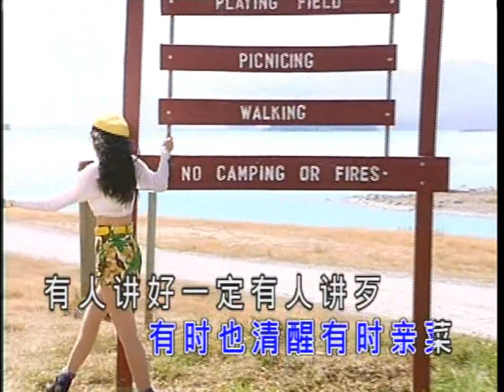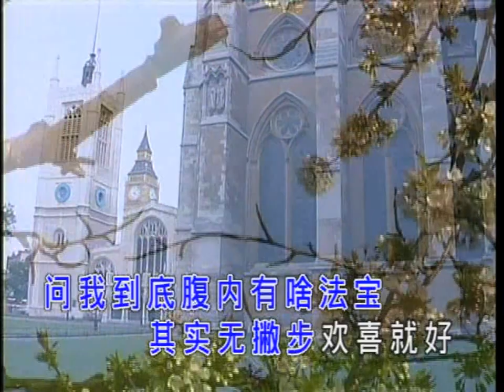林秀蘭 - 歡喜就好 [後期剪接 金碟豹DVD版]